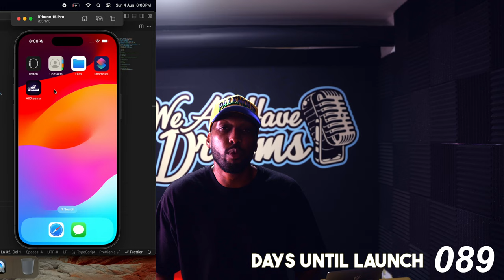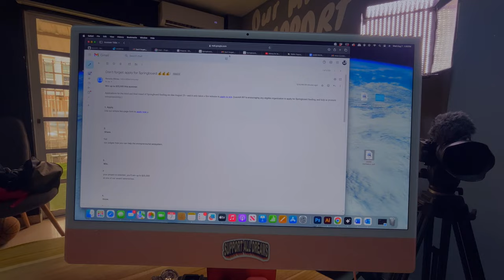you're ready for your breakthrough, keep going, be patient, it will happen, 86 days to launch